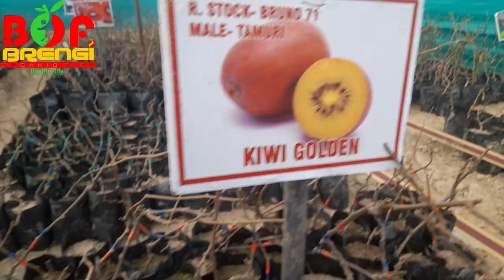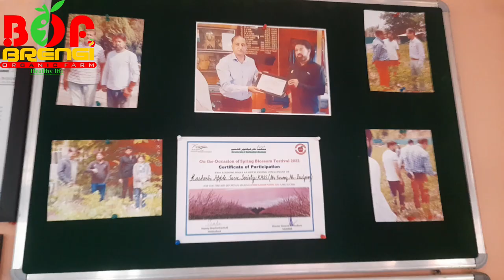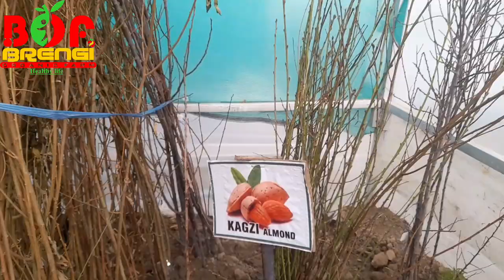Chandler walnut 🪴|| And Kiwi 🥝 Plants ||7006474880@Brengi Organic Farm 🚜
Kiwifruit is native to central and eastern China. The first recorded description of the kiwifruit dates to the 12th century during the Song dynasty. In the early 20th century, cultivation of kiwifruit spread from China to New Zealand, where the first commercial plantings occurred.The fruit became popular with British and American servicemen stationed in New Zealand during World War II, and later became commonly exported, first to Great Britain and then to California in the 1960s.
Early varieties were described in a 1904 nursery catalogue as having "edible fruits the size of walnuts, and the flavour of ripe gooseberries",leading to the name Chinese gooseberry.In 1962, New Zealand growers began calling it "kiwifruit" (Māori: huakiwi)due to its fuzzy appearance similar to the kiwi bird for export marketing, and the name was first registered by Turners & Growers on 15 June 1959 and later commercially adopted in 1974.In New Zealand and Australia, the word "kiwi" alone either refers solely to the bird or is used as a nickname for New Zealanders; it is almost never used to refer to the fruit. Kiwifruit has since become a common name for all commercially grown green kiwifruit from the genus Actinidia.In the United States and Canada, the shortened name kiwi is commonly used when referring to the fruit.
Kiwifruit is native to central and eastern China.The first recorded description of the kiwifruit dates to 12th century China during the Song dynasty. As it was usually collected from the wild and consumed for medicinal purposes, the plant was rarely cultivated or bred. Cultivation of kiwifruit spread from China in the early 20th century to New Zealand, where the first commercial plantings occurred.The fruit became popular with British and American servicemen stationed in New Zealand during World War II, and was later exported, first to Great Britain and then to California in the 1960s.
In New Zealand during the 1940s and 1950s, the fruit became an agricultural commodity through the development of commercially viable cultivars, agricultural practices, shipping, storage, and marketing.
The genus Actinidia comprises around 60 species. Their fruits are quite variable, although most are easily recognised as kiwifruit because of their appearance and shape. The skin of the fruit varies in size, hairiness and colour. The flesh varies in colour, juiciness, texture and taste. Some fruits are unpalatable, while others taste considerably better than the majority of commercial cultivars.
The most commonly sold kiwifruit is derived from A. deliciosa (fuzzy kiwifruit). Other species that are commonly eaten include A. chinensis (golden kiwifruit), A. coriacea (Chinese egg gooseberry), A. arguta (hardy kiwifruit), A. kolomikta (Arctic kiwifruit), A. melanandra (purple kiwifruit), A. polygama (silver vine) and A. purpurea (hearty red kiwifruit).
@brengi organic farm
Lowers cholesterol level.
Maintains blood pressure.
Reduces the risk of dibeties.
Promotes heart health.
Boots memory.
Builds overall immunity.
Helps in weight loss.
Supplies essential nutrition to the foetus during pregnancy.
& Also other benefits as well.
So include walnuts in your food.